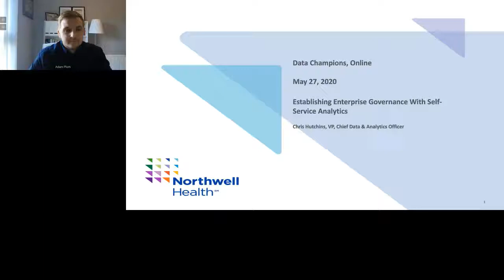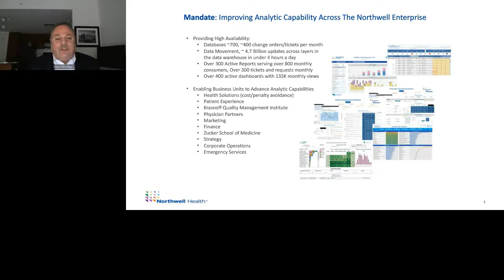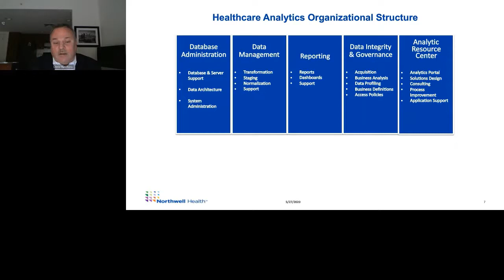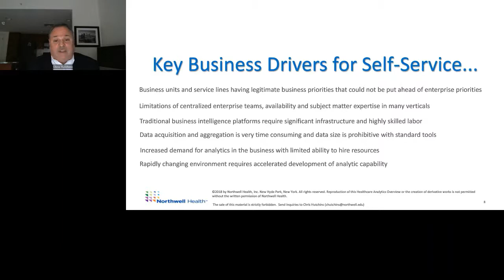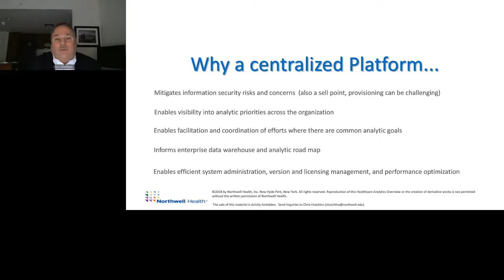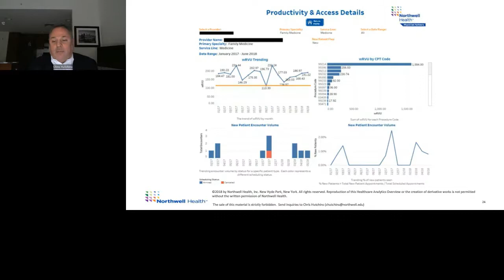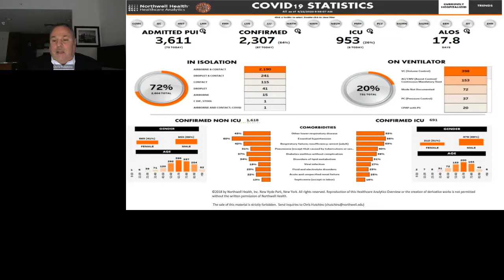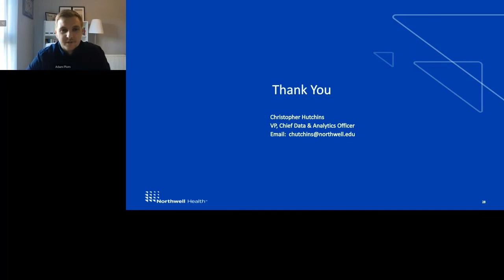Data Champions, Online - US - Establishing enterprise governance - Day 1 Session 1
Establishing enterprise governance with self-service analytics

Speaker: Chris Hutchins, Chief Data & Analytics Officer, Northwell Health

Key Learnings:

Shifting perceptions – Data Governance as an innovation-driver, not a roadblock
How can effective Data Governance act as the essential foundation to an intelligent, data-driven enterprise?
Access vs. Control – Ensuring that the right people can use the right data at the right time, without compromising your robust Data Management controls